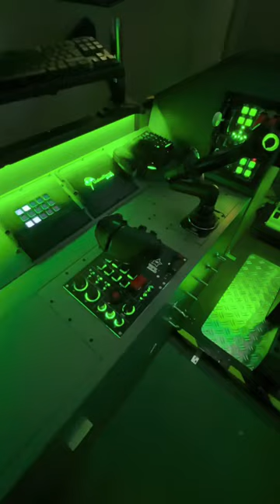New Star Citizen Cockpit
Short video about my new simulation cockpit. Full overview coming soon.